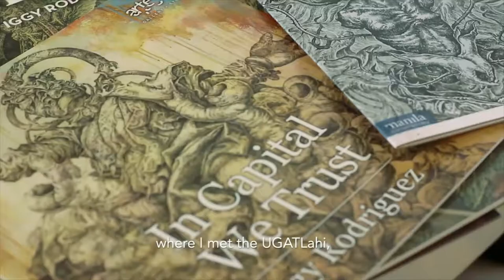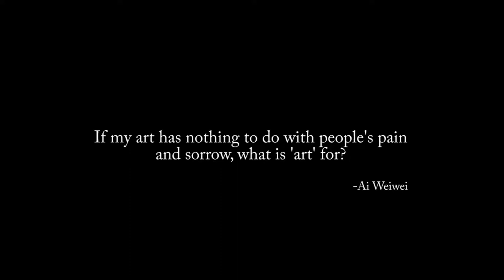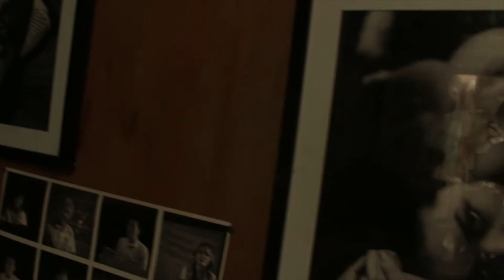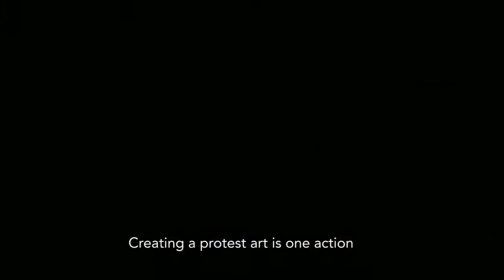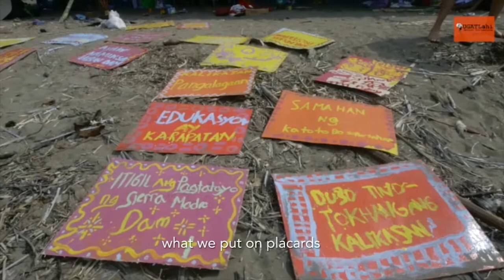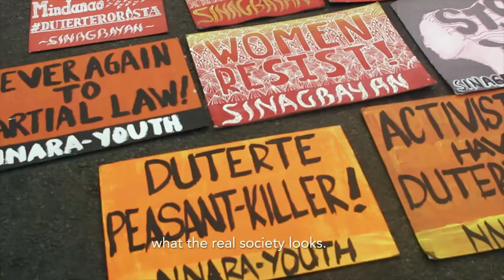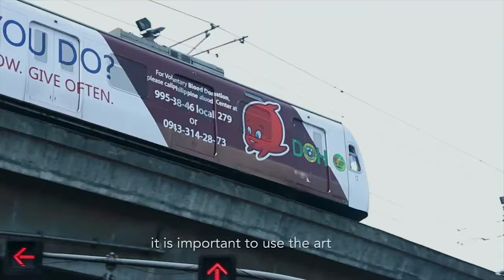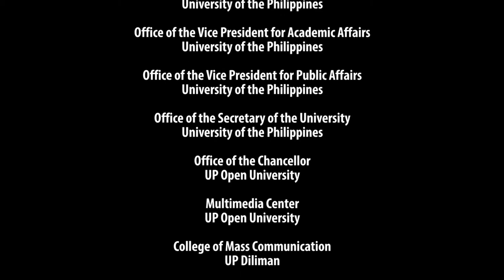DOCUMENTARIES: THE FILIPINO | Para sa Masa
DOCUMENTARIES: THE FILIPINO
Para sa Masa
Vincent Ryan Ramos